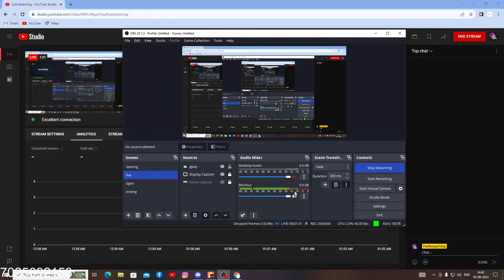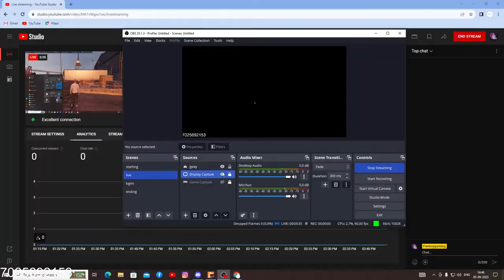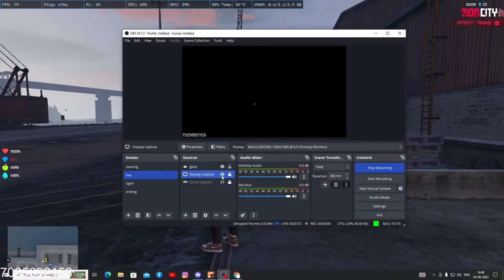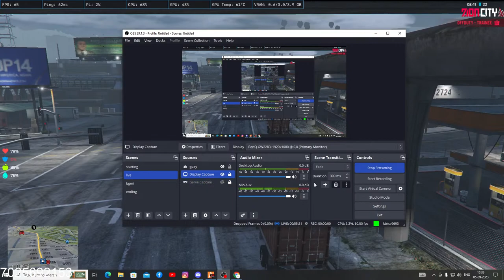SABUMON IS LIVE | CITIZEN RP | GTA |gta valorant ZIONCITY /NEVER GIVE UP /ROAD TO 1K /KEEP SUPPORT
@BLINDRebeL   @eaglegamingop    THAKS ANNA

MODRETOR : @vtsdhrona
STREAM PATNER : @BritishYt  @Lucazyt
                         SUPPORT HIM TOO ]
KEEP SUPPORT GUYS ROAD TO 1K ..